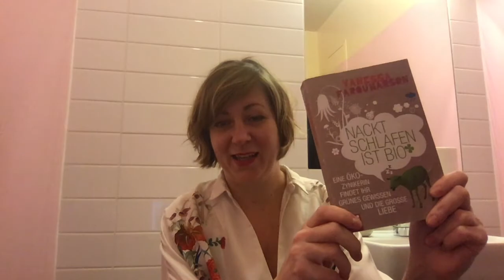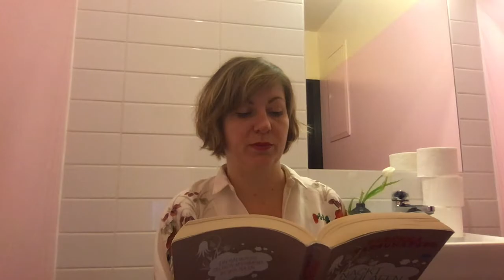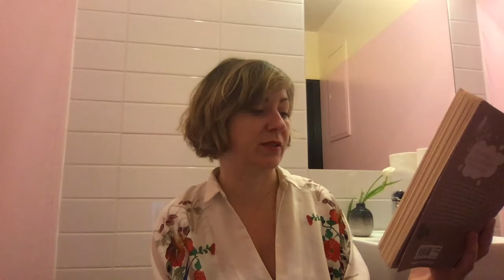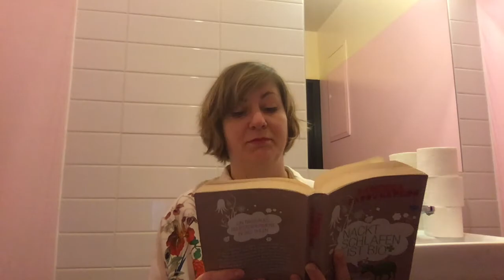Sisters.rocks - Spoken Words: Mit Vanessa Farquharson glücklich ohne WC-Papier in meinem Badezimmer!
Weil das Leben rockt. Heute mit Lebensweisheiten zum glücklichen Leben ohne WC-Papier! Starke Worte von starken Menschen. Lesung, Statement, Good Vibes!
Inspiriert von der Bloggerin Vanessa Farquharson / un dihrem grossartigen Buch: Nackt schlafen ist Bio!
Schau es dir an!

Auf diesem Youtube Kanal erhältst du eine warme und liebevolle Umarmung vom Leben selbst!
Regelmässig wirst du daran erinnert, wie du mehr Leichtigkeit, mehr Vertrauen, mehr Tiefe, mehr Selfcare, mehr Achtsamkeit, mehr Qualität, mehr Lebensfreude, einfach mehr von ALLEM in dein Leben holen kannst.
Wie ein Magnet, der alles anzieht, was gut tut!
Munja Heinrich, Life - Business - und Motivations Coach, erfrischt und bereichert das Leben mit Mindset-Champagner!

Munja begleitet mit ihrer Arbeit Menschen in persönlichen und beruflichen Transformations-Prozessen hin zu den Zielen ihrer Träume und weit darüber hinaus. Mit ihren Kursen, Mentorings, Workshops und Programmen, schenkt sie vielen Menschen lebensverändernde Impulse.